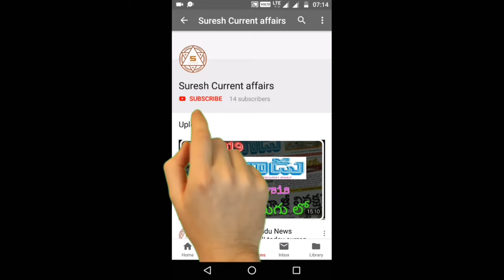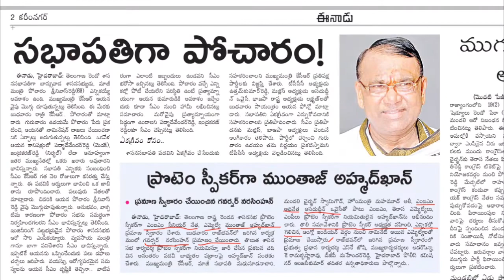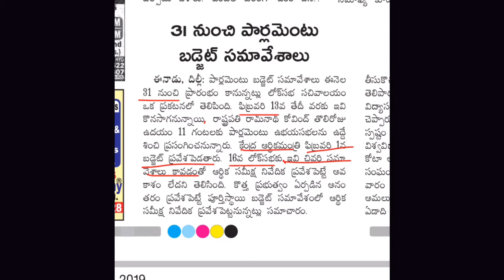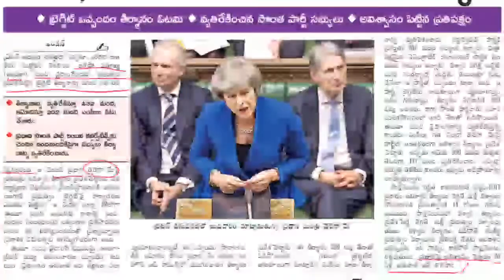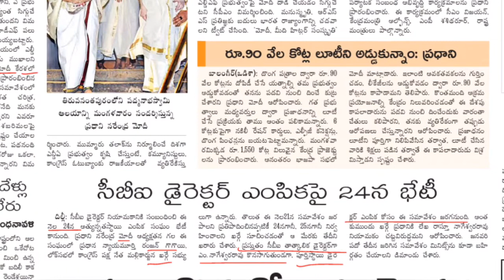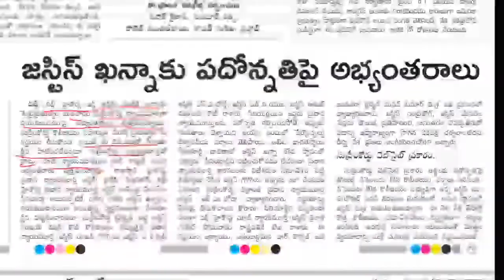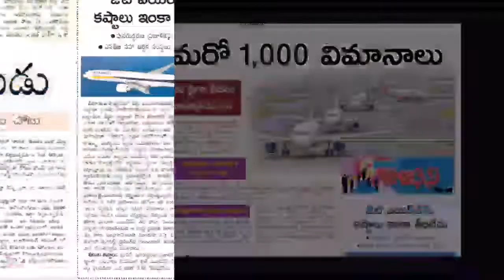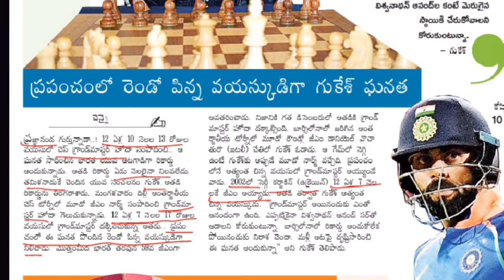17 jan,2019 Eenadu daily news analysis in telugu || daily current affairs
17 jan,2019 Eenadu daily news analysis in telugu || daily current affairs